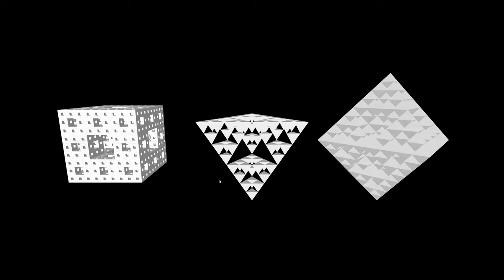【Processing】Tetrahedral and Octahedral Menger Sponges 正四面体と正八面体のメンガーのスポンジ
BGM
H/MIX GALLERY
DOVA-SYNDROME
MusMus
甘茶の音楽工房
OtoLogic
G-Sound
NCS
The-Fat-Rat